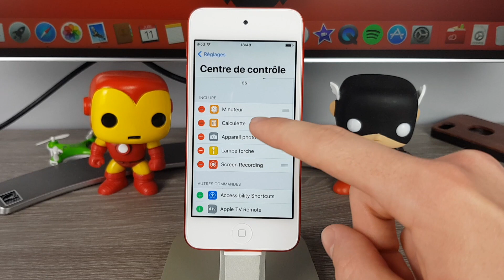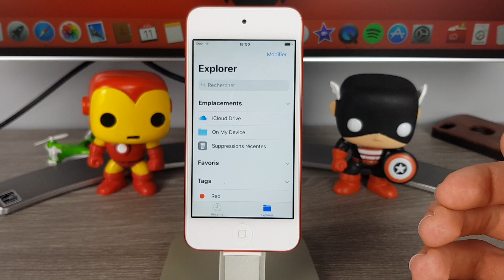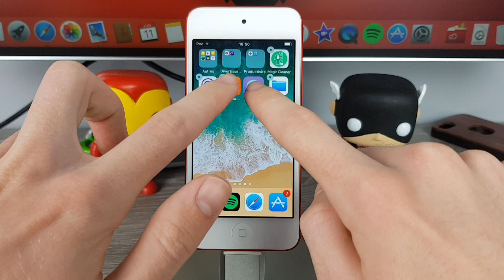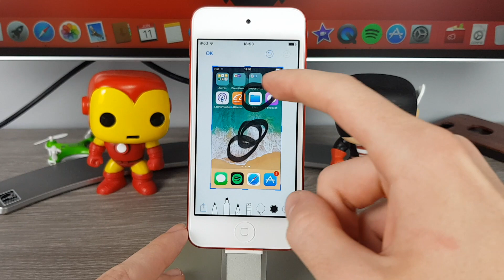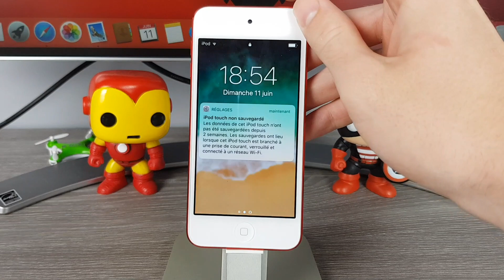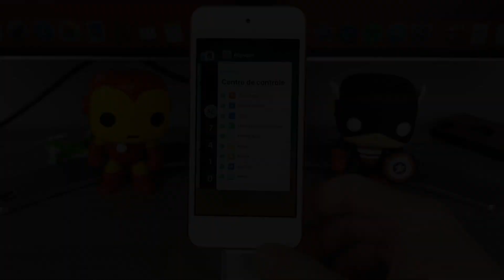iOS 11 : Les Nouveautés !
Gagner de l'argent en testant des applications ! (iOS, Android & Windows Phone)